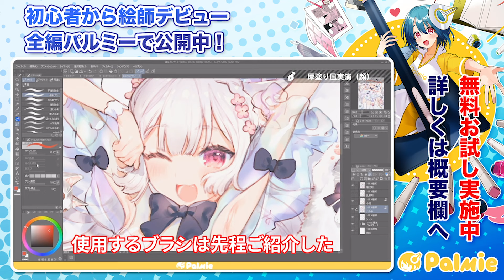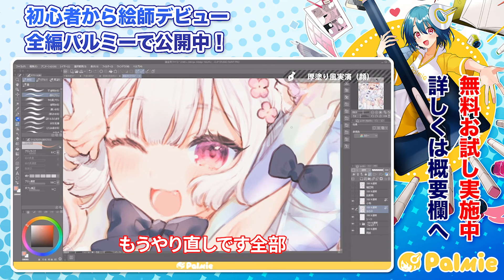クリスタでチャレンジ！厚塗り風に仕上げるコツ！｜パルミーで全編公開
＼ 7日間の無料お試し実施中 ／

パルミーはイラストやマンガの描き方が学べるオンライン教室🎨✨
講師数業界No1、利用者数20,000人を超えるパルミーでは、200以上の講座が見放題👀❗️

🔸パルミー人気講座🔸
🔽知識0でもOK！ゼロから始めるイラスト入門講座

🔽レビュー数700件超え！全身がみるみる描けるようになる！ジェスチャードローイング講座

🔽キラキラした目が描ける！目の描き方講座